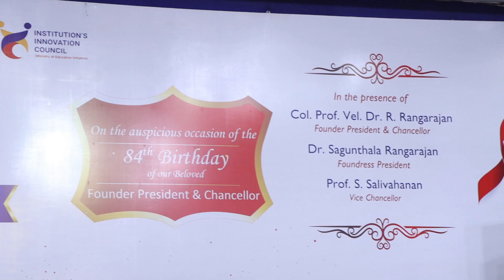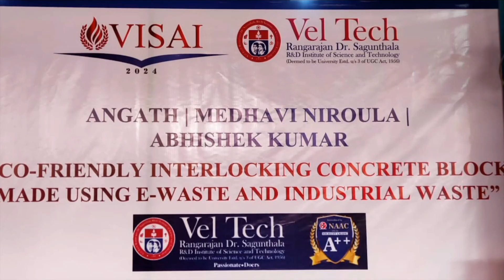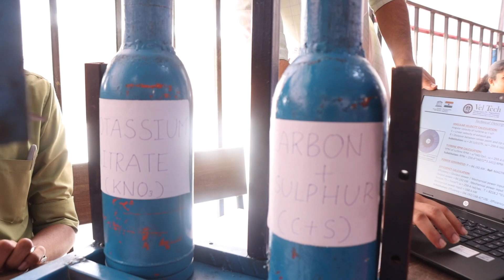Glimpses of 14th International Project Competition and Exhibition | Vel Tech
Welcome viewers!

You are now viewing a summary of Vel Tech’s efforts to successfully execute the 14th Annual International Project Competition and exhibition, VISAI 2024. The event was a huge success and a testament to progress, recognition, and value.